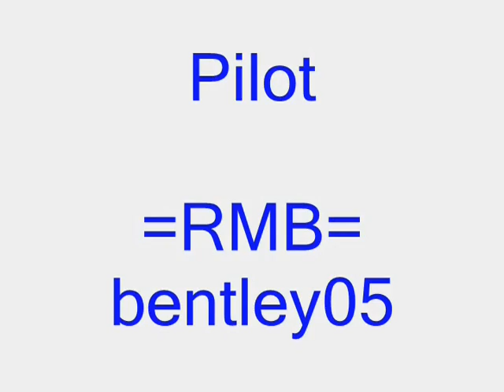BF2 Vid of my bro kicking ass with his soldiers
mad Video of my bro and his mates TV gun Gunning up dumbs online spc 9600gt 1GB !